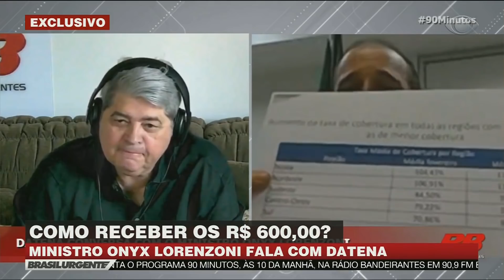Ministro Ônix fala sobre o auxílio aos autônomos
Em entrevista ao programa 90 minutos, o ministro da cidadania falou sobre a medida.